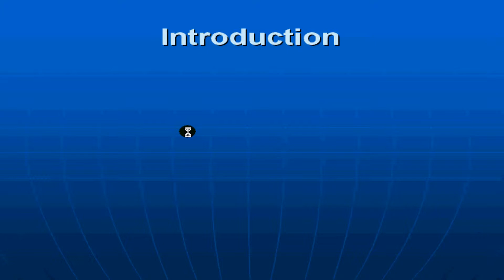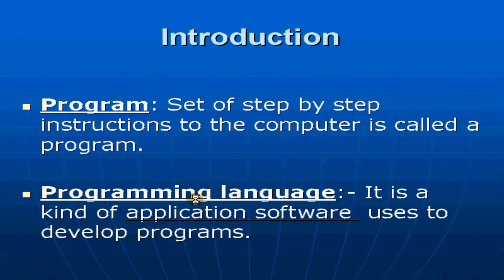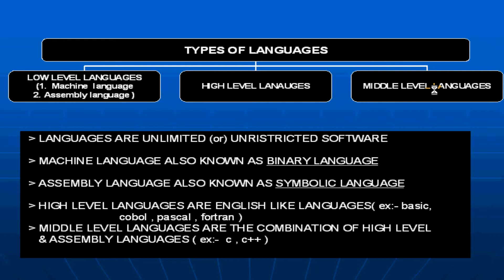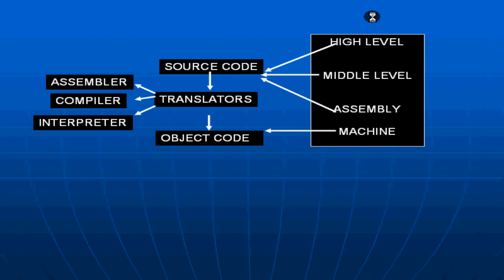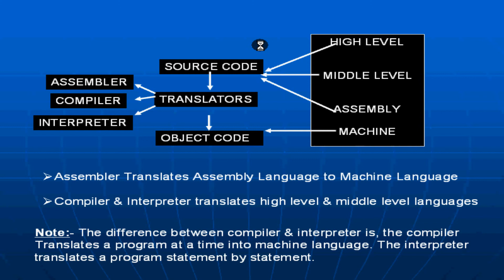Introduction to Programming Languages -C Language Full Course in Telugu-Lesson-1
Learn Any Subject only just Rs 99/- onwards includes Videos + Notes + PPTs + Certificate

MS SQL Server full course in Telugu.
SQL Server Developer full course in Telugu.
SQL Server DBA Full course in Telugu.
Power BI full course in Telugu.
MS office full course in Telugu.
MS Office 2021 full course in Telugu.
MS Office 2021 full course in English.
Advanced Java Full course in Telugu.
Python Full course in Telugu.
Visual Basic 6.0 full course in Telugu.
VB6 full course in Telugu.
Computer basics full course in Telugu.
Tally full course in Telugu.
MS Word Full course in Telugu.
MS Excel full course in Telugu.
Power Point Full Course in Telugu.
One Note Full course.
Outlook full course.
web designing full course in Telugu.
HTML full course in Telugu.
CSS full course in Telugu.
Java Script Full course in Telugu.
PHP full course in Telugu.
XML full course in Telugu.
DBMS Full course in Telugu.
Oracle SQL & PL/SQL full course in Telugu.
PL/SQL Full course in Telugu.
SQL Full course in Telugu.
MY SQL full course in Telugu.
C# Full course in Telugu.
C# Dot Net full course  in Telugu.
VB dot net full course in Telugu.
VB dot net forms full course in Telugu.
ASP Dot Net full course in Telugu.
C# .Net full course  in Telugu.
VB .net full course in Telugu.
VB .net forms full course in Telugu.
ASP .Net full course in Telugu.

Learn Yourself using offline 64 gb 3.2 USB Pendrive follow the link for more details

This video is part of Edusoft Learning Systems Computer software training in Telugu video series & C Language Full Course in Telugu. This video explained by VIJAY KUMAR PARVATHAREDDY. This video explains about Introduction to Programming Languages.